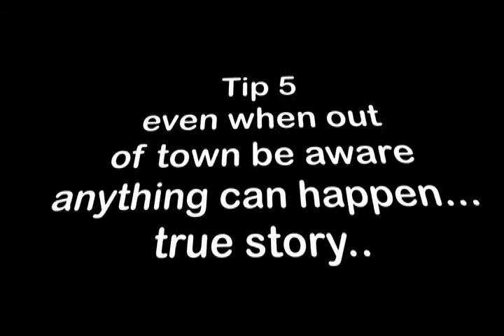Fire Safety True Story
Submitted by: Jimmy Williams
Godby High School
Tallahassee, FL
To vote for this video just click on the "thumbs up" icon in the lower right, beneath the video. (You'll need a YouTube account to do this.